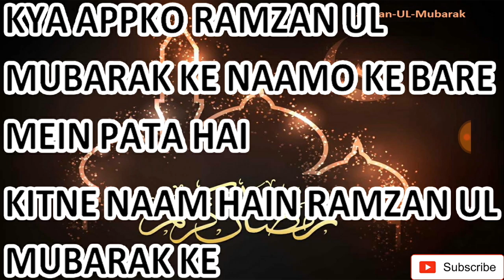RAMZAN UL MUBARAK KE KITNE NAAM HAIN , KYA AAPKO PATA HAI RAMZAN SHAREEF KE AUR BHI NAAM HAIN ,